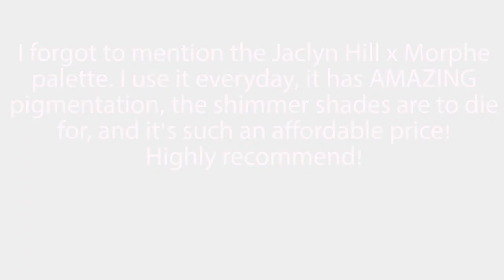loves, hates and eh's of 2017 | cruelty free | p4leandp1nkmakeup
AYO!!

Today, my video will be what's on the tin!

Products mentioned-
Hates:

See you in the new year!

Twitter & Snapchat: pandpmakeup